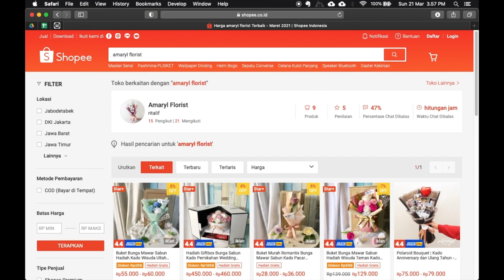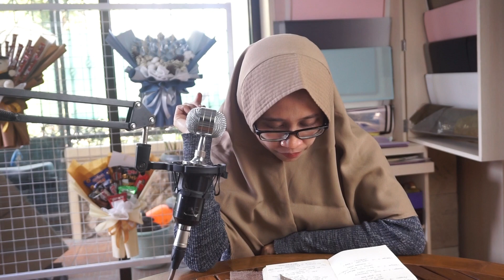Motivasi Usaha | Suka Duka Ibu Rumah Tangga Bisnis di Rumah (PART 1)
Assalamu'alaikum,
Menjalankan bisnis florist di rumah dipadu menjadi seorang ibu rumah tangga adalah sebuah perjalanan yang penuh dengan tantangan, namun juga peluang dan kepuasan yang besar. Di balik suka duka yang ada, terdapat motivasi kuat dalam mengembangkan bisnis di tengah-tengah kewajiban sebagai ibu rumah tangga. Mengatur waktu, pikiran dan tenaga menjadi makanan sehari-hari bagi seorang ibu rumah tangga yang menjalankan bisnis di rumah. Bagaimana dengan mama sekalian, mengalami yang sama gak? Semoga menginspirasi ya!